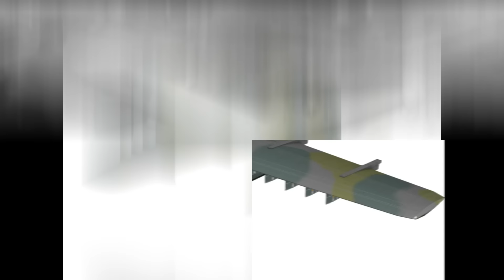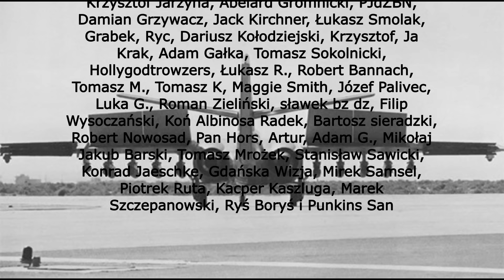Northrop YA-9 | wielki rywal A-10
Spośród wszystkich amerykańskich samolotów bojowych znanych wszystkim miłośnikom lotnictwa nie sposób pominąć słynnego A-10, o którym jakiś czas temu na kanale pojawił się osobny materiał. Dzisiaj chciałbym opowiedzieć co nieco o samolocie, który rywalizował z A-10, a mianowicie o Northropie YA-9. Podobnie jak w przypadku samolotów A-10, po zakończeniu działań wojennych w Wietnamie, Amerykanie zaczęli poszukiwać nowego samolotu szturmowego zdolnego do zniszczenia różnorodnych celów naziemnych. Nie powinno to dziwić, bo w niedalekiej perspektywie Amerykanie brali pod uwagę wybuch pełnoekranowej wojny w Europie, gdzie można było spodziewać się dziesiątek jeśli nie setek radzieckich czołgów, które jeden za drugim będą toczyły się z Niemiec Wschodnich aż do Loary, i potem dalej na zachód. Takie przynajmniej były plany, bo jak byłoby z realizacją owego planu – trudno powiedzieć. Opracowany w ramach konkursu na nowy samolot szturmowy samolot YA-9 był ciekawą konstrukcją, miał jednak wiele wad, które wpłynęły na to, że to jednak A-10 wyszedł zwycięsko z rywalizacji. Samolot YA-9 był całkowicie metalowym górnopłatem z klasycznym usterzeniem. W konstrukcji samolotu zastosowano struktury płata miodu. Samolot otrzymał duży statecznik pionowy i stateczniki poziome o dużym wzniosie. Do napędu samolotu wykorzystano dwa silniki turbowentylatorowe Lycoming YF 102-LD-100 o mocy 33,4 kN każdy. Były to całkiem niezłe jednostki napędowe wykorzystywane chociażby w samolotach Bombardier Challenger 600. Do dnia dzisiejszego te jednostki napędowe wykorzystywane są głównie w samolotach pasażerskich. Jednakże już na bardzo wczesnym etapie produkcji stało się jasne, że nie jest to najlepsza jednostka napędowa dla tej maszyny zaczęto rozważać zastosowane innego silnika, np., tych które montowano w konkurencyjnym A-10, ale pojawiła się także koncepcja zastosowania silnika YF102, którego konstrukcja opierała się na silnikach stosowanych w śmigłowcach CH-47.